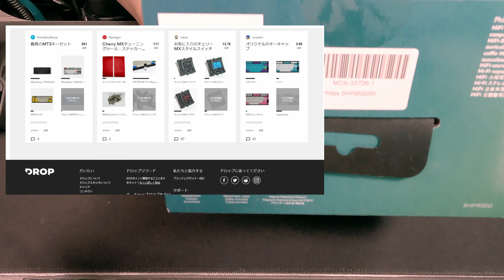【フィリップス SHP9500】思っていた以上にイイ感じ♪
今回はフィリップス SHP9500 を購入してみました。思っていた以上に音質、品質が高いのでお勧めできるヘッドホンかと思います。購入を検討されている方の参考になれば幸いです。

（目次）
00:00　挨拶＆商品紹介
00:35　開封
01:06　内容物チェック
01:23　本体チェック
02:00　重量
02:58　装着感
03:38　接続するアンプ達
04:06　超個人的感想
05:43　気になるところ
06:26　エンディング

曲：Jensation-Delicious [NCSリリース]
NoCopyrightSoundsが提供する音楽
無料ダウンロード/ストリーム：http：//
ウォッチ：http：//youtu.be/PhzDIABahyc

曲：DEAF KEV-Sendi Hoxhaによるセーフ＆サウンド[NCSリリース]
ウォッチ：http：//youtu.be/